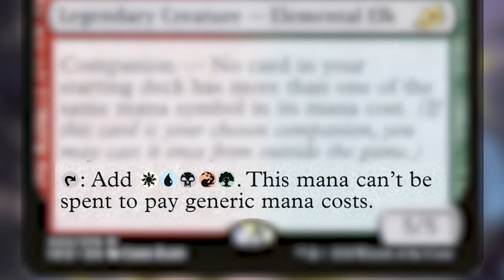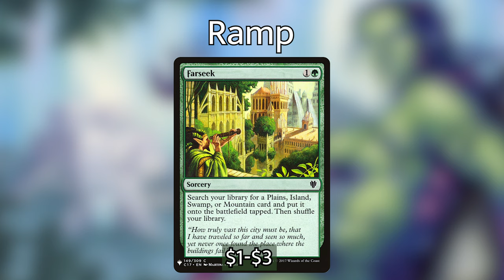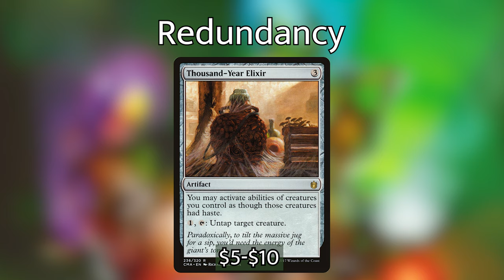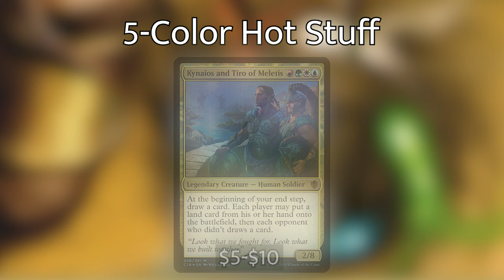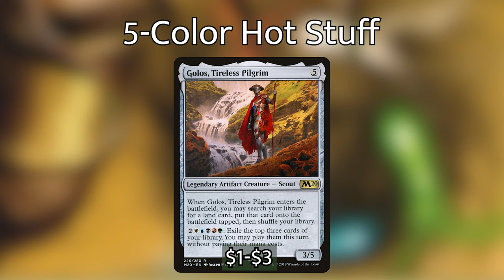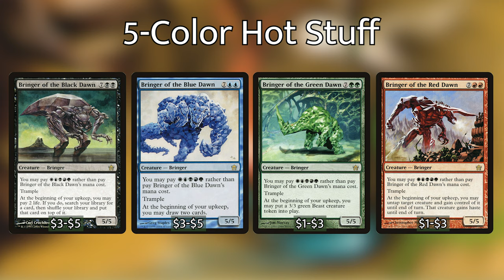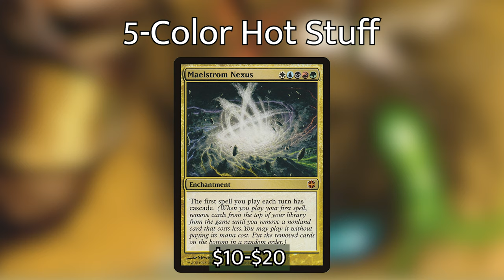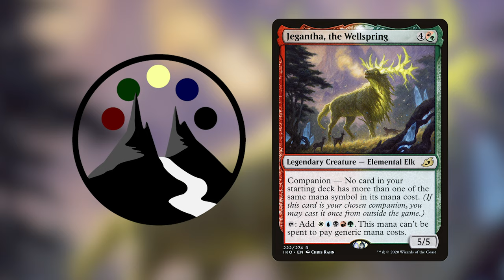Jegantha, the Wellspring - Five Color Good Stuff - Commander Deck Tech - Command Valley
The 5-Color companion that keeps on giving, Jegantha is a fantastic addition to our arsenal of commanders.  Griffin breaks down the wellspring of possibilities that come with Jegantha.